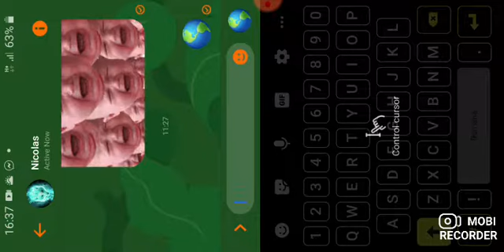NICI PRESEDINTELE NU STIE ASTA